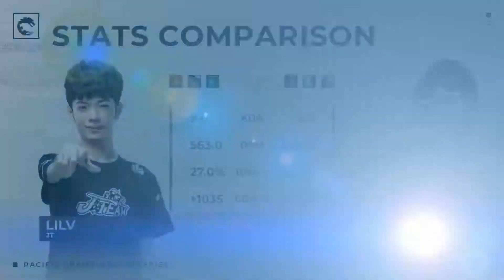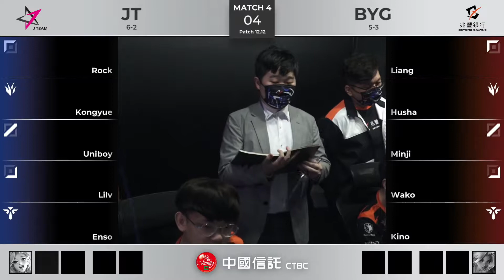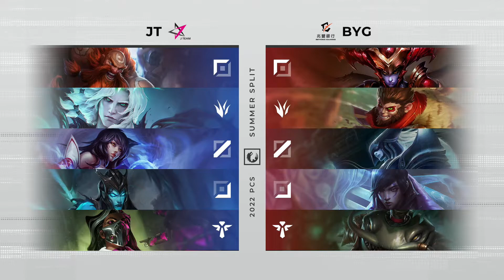[EN] Week 3 Day 3 | JT vs. BYG | PCS Summer Split (2022)